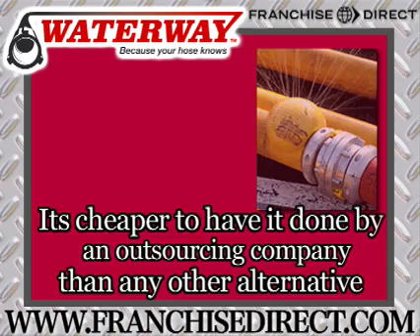Waterway Franchise Opportunity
Franchise Direct's Lillie Burroughs speaks with Waterway's Alasdair Ritchie about the benefits of investing in Waterway, a franchise which tests Fire Department hoses, the only franchise of its kind in North America which is ISO certified. Alasdair talks about how the testing is an annual NFPA requirement and is therefore recession proof as there is a big demand for the service as well as very little competition. Lillie also speaks to Troy Smith who is a franchisee with Waterway for the past four months. Troy speaks about how he is very hapy with the support and encouragement he is receiving from Waterway.

To request more information free about franchising with Waterway please

The opinions expressed in this video are those of the interviewees and do not reflect the views of Franchise Direct (McGarry Internet) its management, and/or owners. Franchise Direct (McGarry Internet) does not guarantee or assume any legal liability for the accuracy, completeness, or usefulness of any information or product represented in this video. The companies and/or individuals and their products and/or services represented in this video are not endorsed in any way by Franchise Direct (McGarry Internet). Franchise Direct (McGarry Internet) recommends that you always seek legal and financial advice before entering into any legal contract.